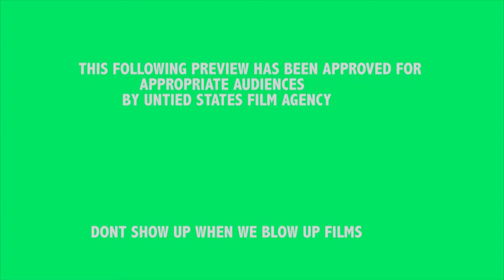baby moma drama 2nd trailer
a guy with 7 baby momas goes thru hell